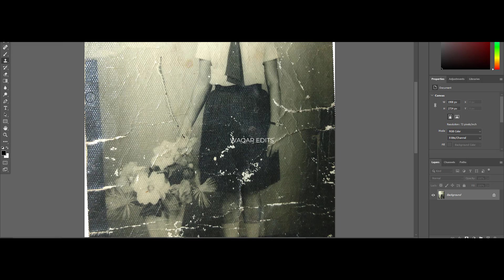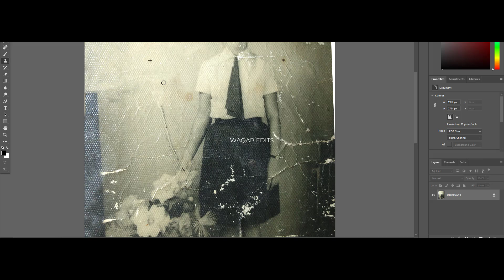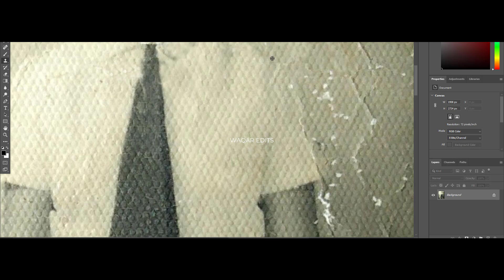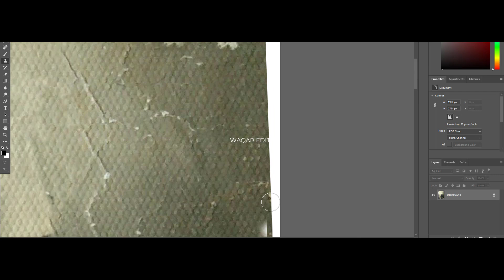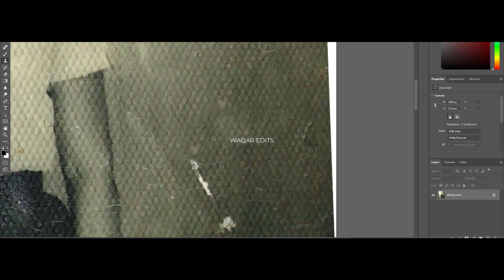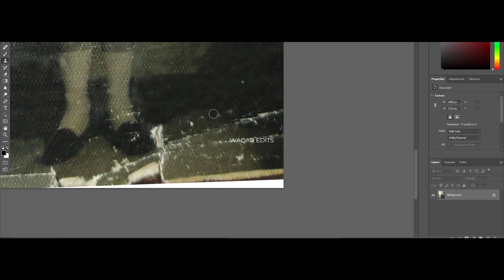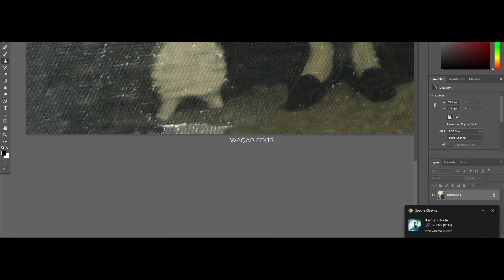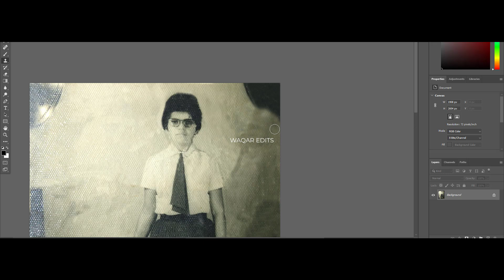Picture, photo Recovery ( 1950s )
Request Received From Henrique Araújo